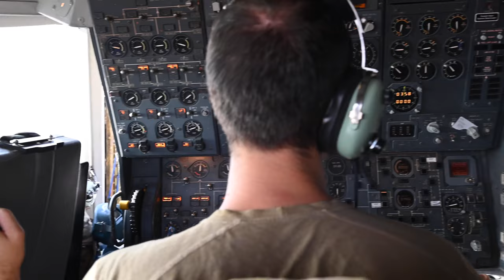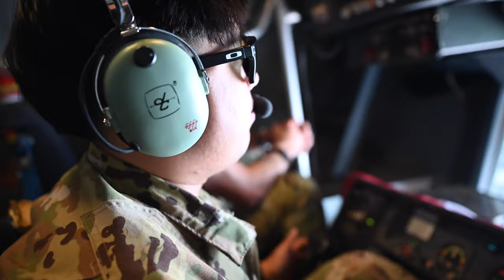908 EARS refuels 79th EFS over CENTCOM AOR - B-Roll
U.S. Air Force Airmen assigned to the 908th Expeditionary Air Refueling Squadron conduct pre-flight operations and air refueling support for the 79th Expeditionary Fighter Squadron over the U.S. Central Command area of responsibility. (U.S. Air Force video by Staff Sgt. Shannon Bowman)

908 EARS refuels 79th EFS over CENTCOM AOR - B-Roll
PRINCE SULTAN AIR BASE, SAUDI ARABIA
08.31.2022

Film Credits: Video by Staff Sgt. Shannon Bowman
378th Air Expeditionary Wing